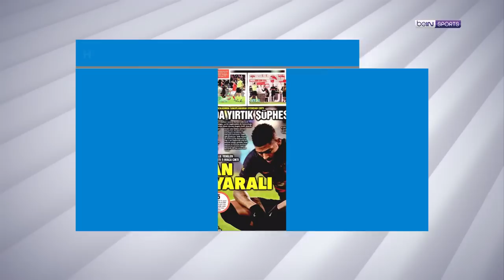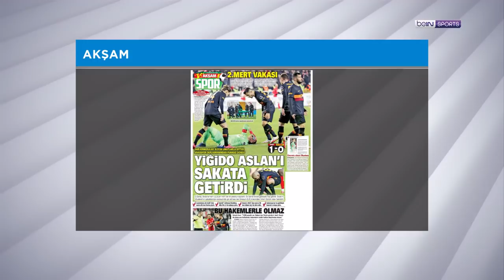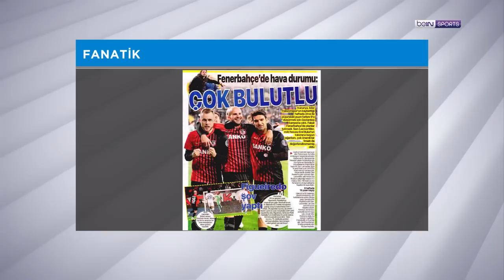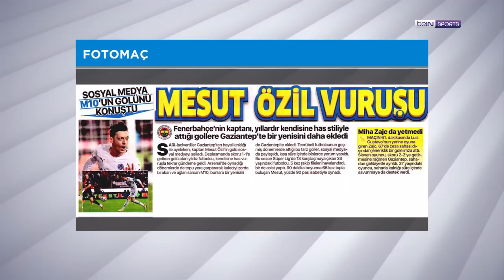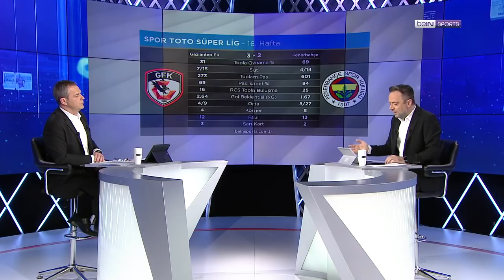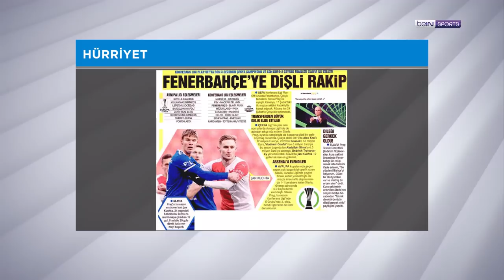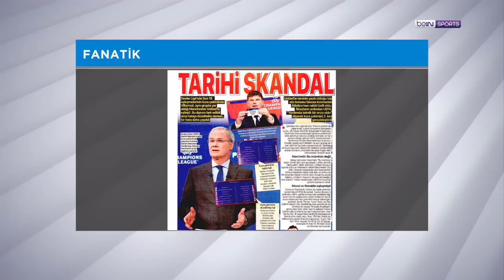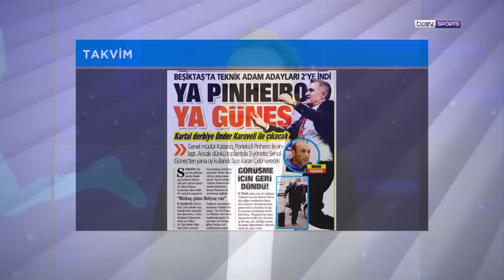Galatasaray ve Fenerbahçe haftayı mağlubiyetle kapattı | beIN MANŞET | Uğur Meleke & Murat Caner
00:00 beIN MANŞET
00:57 DG Sivasspor 0-1 Galatasaray
07:17 DG Sivasspor'un golü
30:36 Diagne'nin penaltı pozisyonu
44:40 Gaziantep FK 3-2 Fenerbahçe
01:16:32 Fenerbahçe - Slavia Prag
01:19:12 Kura skandalı